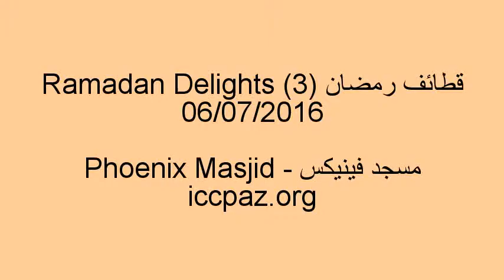2016 - Ramadan Delights (3) قطائف رمضان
ICCP Ramadan short advice of June 7th, 2016 at ICCP by Imam Mahmoud Sulaiman, translated by Dr. Mounib Shaaban.